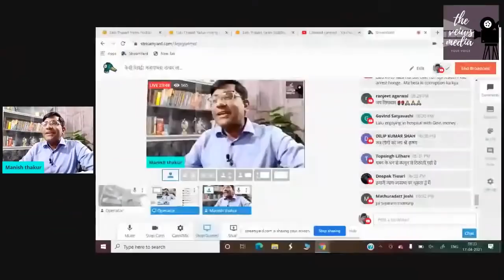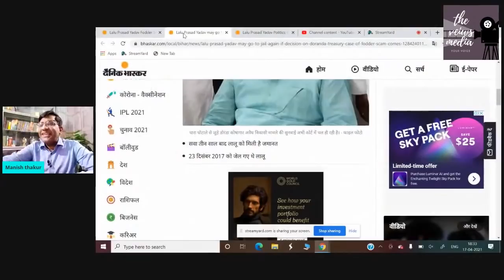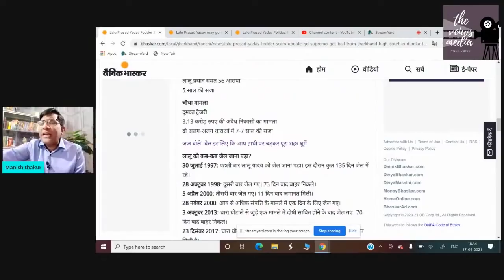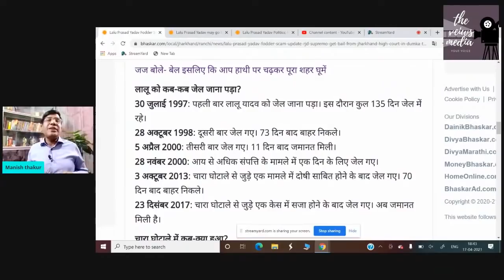लालू की ये कैसी जमानत! उस लाचार लालू से उम्मीद के मायने! क्या लालू अस्पताल से निकलेंगे